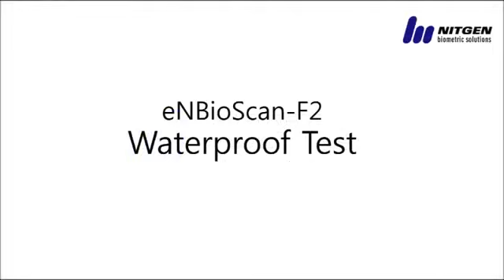NITGEN eNBioScan F2 / eNioScan S тест на водонепроницаемость и работу в условиях влаги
Считыватели NITGEN эффективны и в условиях мокрого пальца, пыли, грязи. Это новый уровень технологий, позволяющий интегрировать биометрические системы в самых сложных условиях.